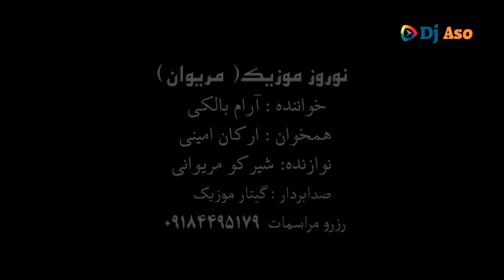Kani Dinar "Newroz 2022" Aram Baleki "Part 4"